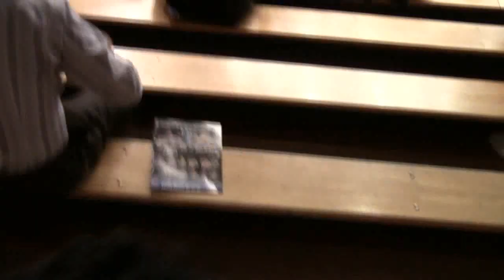Charlie Ota OPBF Welter weight Championship Fight 6 25 2013